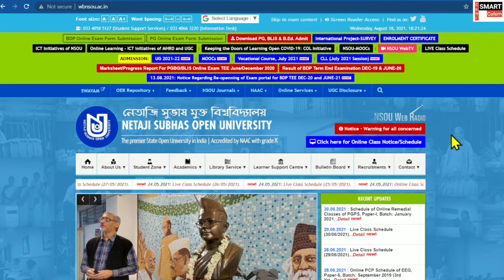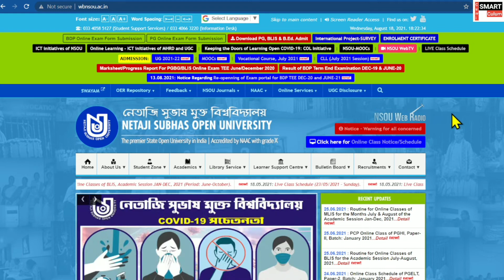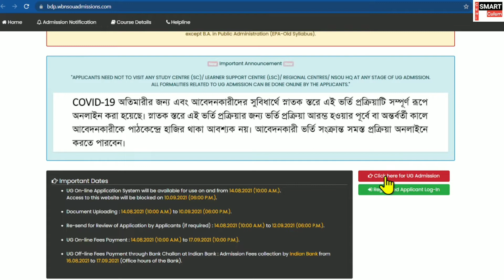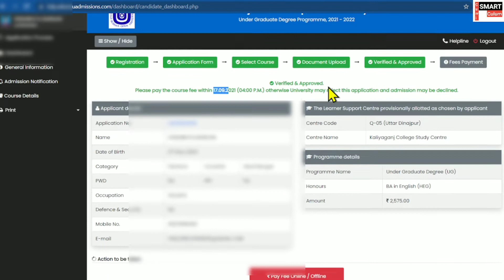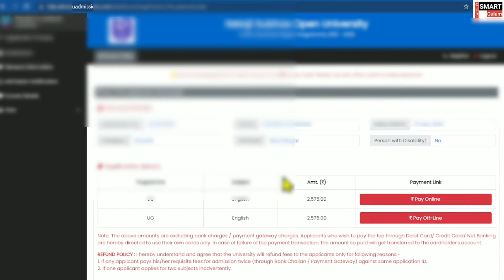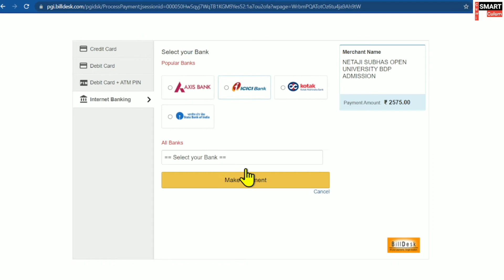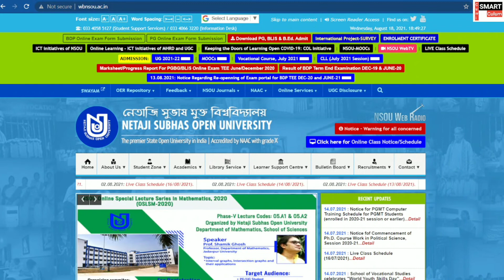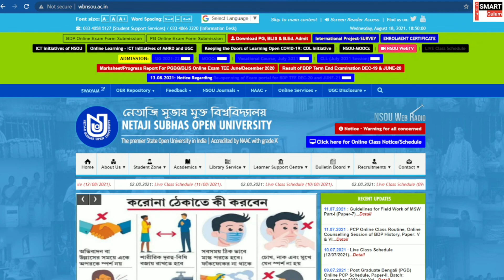NSOU Online Admission Process Step By Step 2021 ( PART-2) | netaji open university admission Process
NSOU Online Admission Process Step By Step 2021 (PART-2) | netaji open university admission 2021 full process

How to admission netaji subhas open university 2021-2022 (PART-2)
NSOU B.A, B.Sc, B.Com Admission 2021

netaji subhas open university courses list
netaji subhas open university courses
netaji open university admission 2021 for graduation
netaji subhas open university graduation admission 2021
nsou